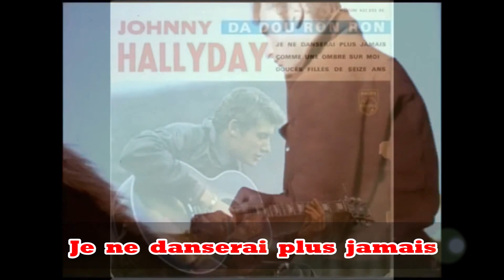Johnny Hallyday Je ne danserai plus jamais (scopitone)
Un scopitone de 1963 par Johnny Hallyday "Je ne danserai plus jamais"
 (I will never dance again) (Barry Mann - M. Anthony - J.M. Rivat)

Mon cœur autrefois battait tout près de ton cœur
Nous deux on dansait pour moi c'était le bonheur
Et maintenant un autre te tient dans ses bras
Non, plus jamais non, plus jamais
Je ne danserai plus jamais

Alors j'ai dansé avec une autre que toi
Pourtant je n'ai pu retrouver la même joie
Vraiment si tu ne reviens pas tout comme autrefois
Jamais plus, non, jamais non, non plus jamais

Crois-tu que mes yeux supportent tout ça ?
Qu'ils ne pleurent pas quand ils te voient suivre tous ces pas ?

Je te vois qui soupire penchée sur son épaule
Ça me fait souffrir de voir sa main qui te frôle
Alors tant que tu seras là serrée dans ses bras

Plus jamais plus, non, plus jamais non, non plus jamais

Jamais plus, non, plus jamais non, non plus jamais